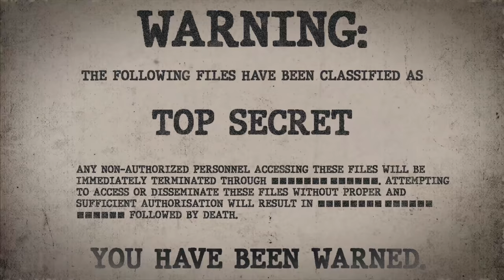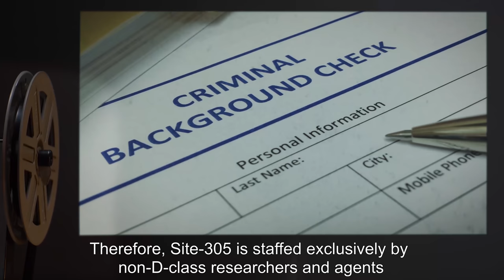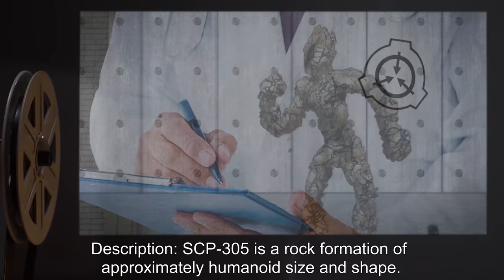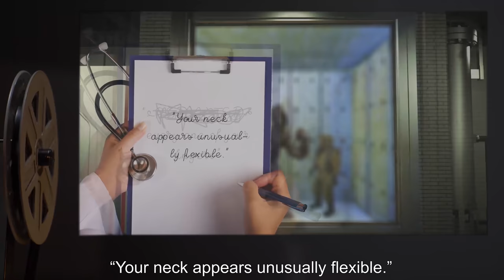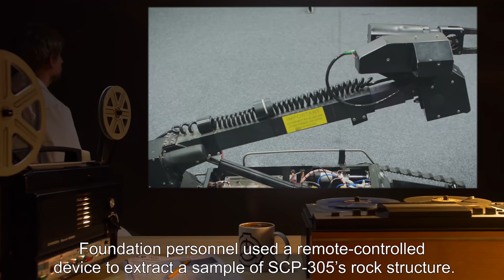SCP-305 | The Whisperer (SCP Orientation)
Today we will be studying Item number SCP-305: The Whisperer, Object class: Euclid.

SCP-305 is a stationary rock formation of approximately humanoid size and shape. When viewed by a sentient observer, SCP-305 appears to be a mobile, animate humanoid of indeterminate sex. Human subjects who make visual contact with this manifestation hear “whispering” voices, although recording equipment in the area picks up nothing and the phenomenon is observed even in subjects who are deaf from birth.

SCP-305 will initially ingratiate itself with the subject by whispering compliments. During this phase the subject experiences feelings of friendliness and trust toward SCP-305.

In the second phase, the subject begins to hear many voices emanating from SCP-305. At this point the whispers become critical, attempting to insult the subject or undermine the subject’s self esteem.

In the third and final phase, the voices will abruptly stop. 2 to 10 hours later SCP-305’s humanoid manifestation will appear and kill the subject. Causes of death are varied but include severe cardiac infarct, muscle spasm leading to severing of the spinal column, diaphragm paralysis and [REDACTED].

Upgrade to Keter requested, pending.

and released under Creative Commons Sharealike 3.0. Contributor: AssertiveRoland

Attribution: Robert Howie